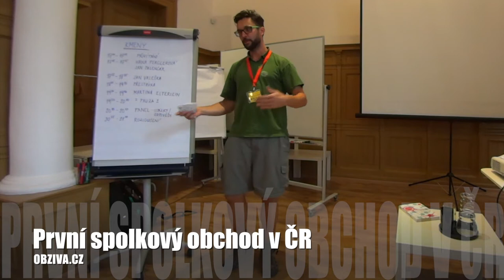Obživa: První spolkový obchod v ČR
Jan Valeška představuje projekt prvního českého spolkového (vlastněný společně zemědělci i zákazníky) potravinového obchodu